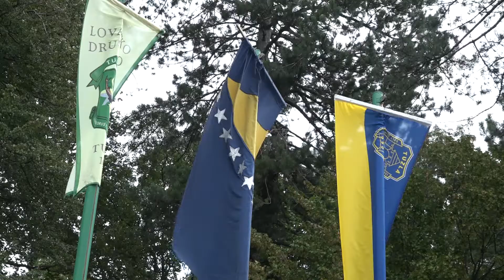23. Otvoreno prvenstvo Tuzle u gađanju glinenih golubova na Staroj Majevici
23.  “Otvoreno prvenstvo grada Tuzle u gađanju glinenih golubova- disciplina trap” , održano je danas na Staroj Majevici kod Lovačkog doma. Takmičenje je organizovano u povodu 2. Oktobra, dana oslobođenja Tuzle u Drugom svjetskom ratu.